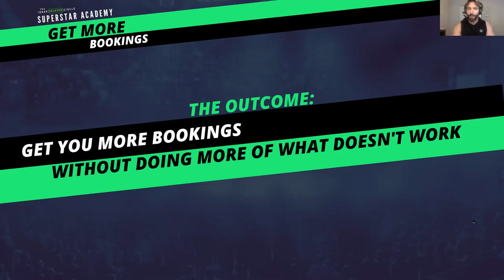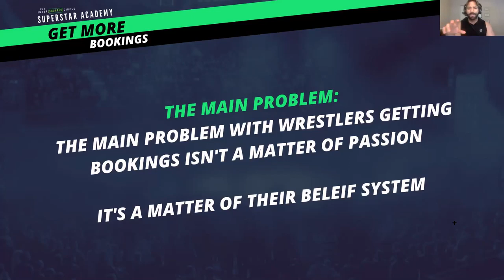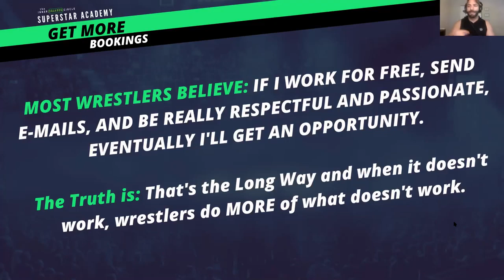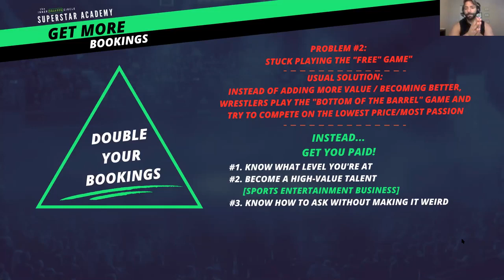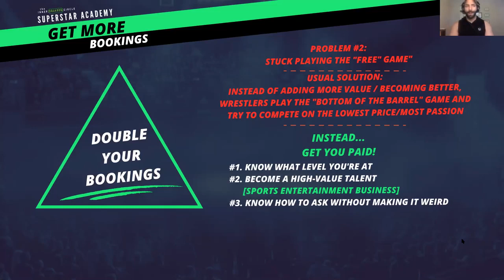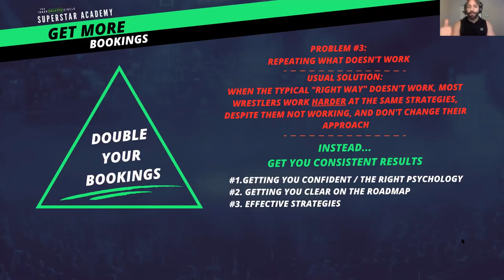Uncovering the Secrets of Pro Wrestling: Get Bookings Faster & Easier!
How to get more bookings as a Pro Wrestler

What happens many times is Pro Wrestlers start out with a whole lot of passion, but over time, they don't get the results they're after nearly fast enough.

In this video, Jared with the Inner Squared Circle covers the common pitfalls that happen when a wrestler is trying to get more bookings, and how to overcome them.

It's not usually that the wrestler isn't talented enough, it's usually got something to do with either they haven't stood out enough, or aren't following the right strategy to be seen.